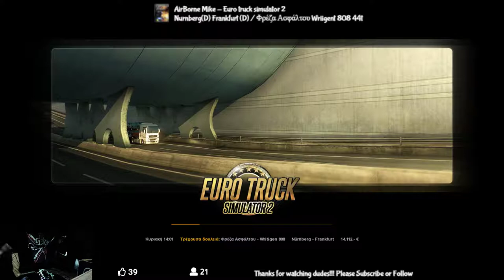Euro Truck Simulator 2 / Nurnberg(D) to Frankfurt(D) / Φρέζα Ασφάλτου Writigen 808 44t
Winter snow mod
Asus Rog Strix
Intel Core i7-7700HQ 2.8 GHz-3.8GHz
NVIDIA GeForce GTX 1050Ti  4GB
8GB DDR4 RAM
Windows 10 64bit
ESPERANZA EGW101 DRIFT GAMING STEERING WHEEL
Teamspeak 3